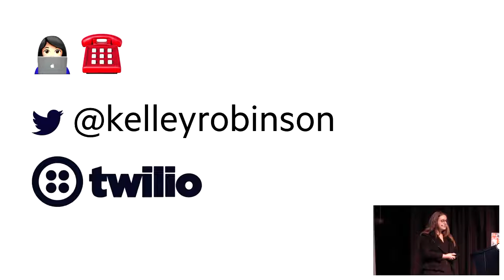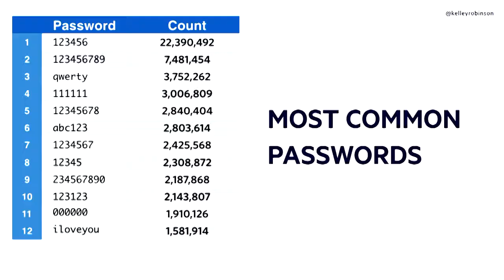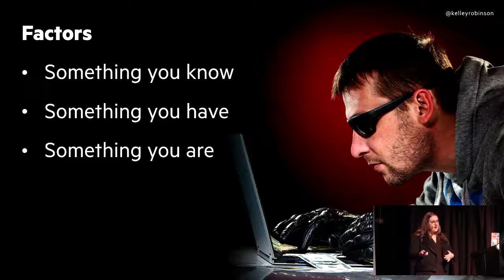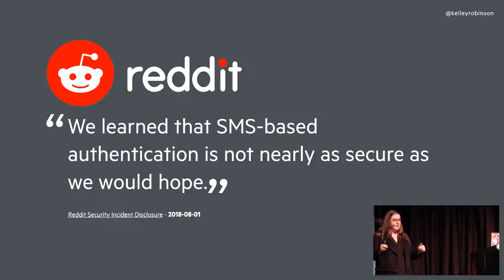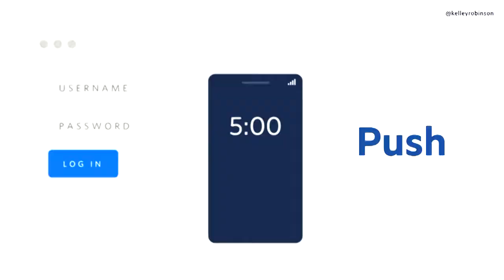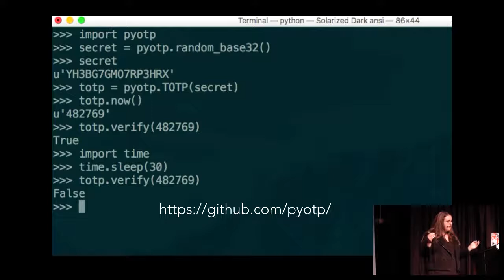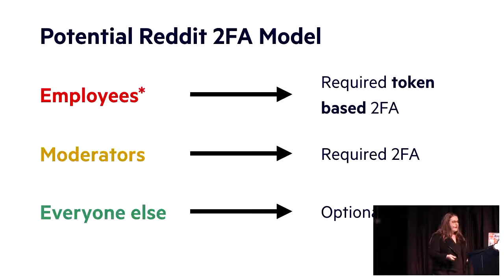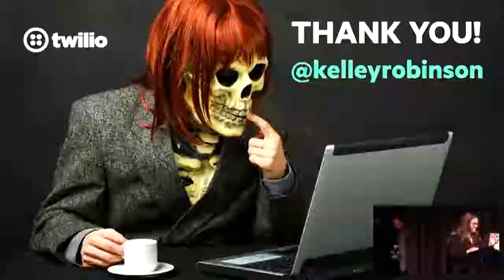2FA, WTF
Kelley Robinson

In an age when a new data breach is revealed with frightening regularity, developers have a responsibility to secure our applications' user data more than ever. But fear not, YOU have the power to deter the hackers! You may recognize Two-factor Authentication (2FA) as an additional safeguard for protecting accounts, but do you really know how it works? This talk will show you how to implement One Time Passwords (including what's happening under the hood of those expiring tokens) and even provide a legitimate use case for QR codes! You'll come away recognizing the different approaches to implementing a 2FA solution and have a better understanding of the one that's right for your application. Together, we'll make the web a more secure place.